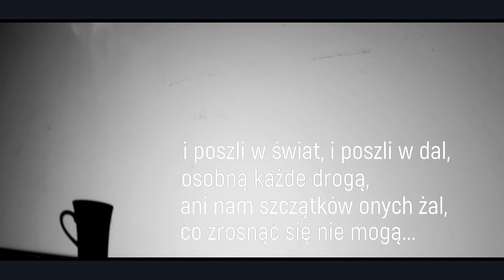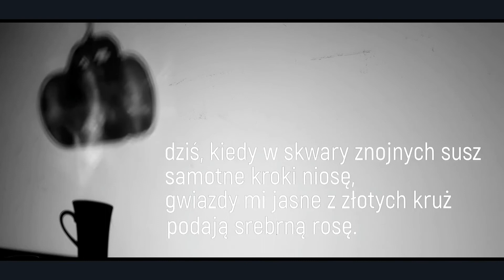środazpoezją I Maria Konopnicka "Kubek" I Teatr Żeromskiego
"Kubek" Marii Konopnickiej
Z jednego kubka ty i ja
Piliśmy onej chwili:
Lecz że nam w wodę padła łza,
Więc kubek my rozbili.

I poszli w świat, i poszli w dal,
Osobną każde drogą,
Ani nam szczątków onych żal,
Co zrosnąć się nie mogą...

Dziś, kiedy w skwary znojnych susz
Samotne kroki niosę,
Gwiazdy mi jasne z złotych kruż
Podają srebrną rosę.

Lecz wiem, że w żadnej z gwiezdnych czasz
Nie znajdzie się ochłoda,
Jaką miał prosty kubek nasz,
Gdzie były łzy - i woda.

Pomysł i wykonanie: Bartłomiej Cabaj
Teatr im. S. Żeromskiego w Kielcach